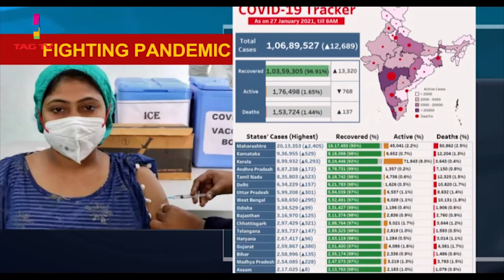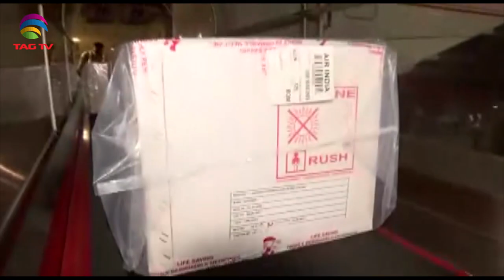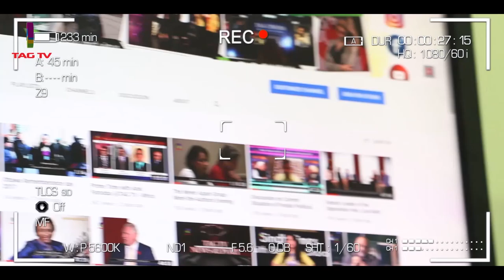Security tightened in New Delhi after farmers' tractor rally violence - SA Newsline Jan 27